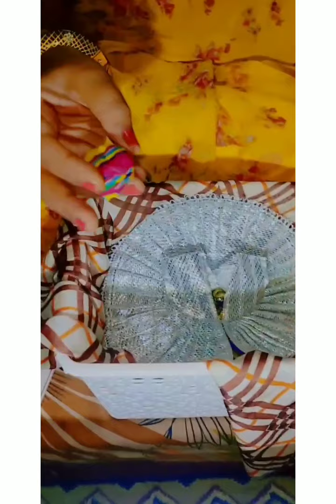ladoo gopal shopping 🕉️🕉️